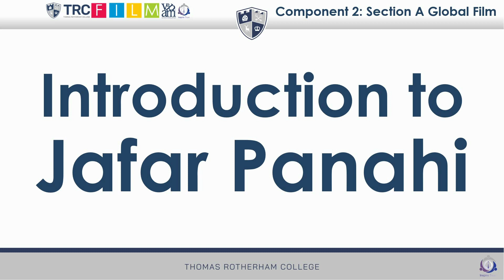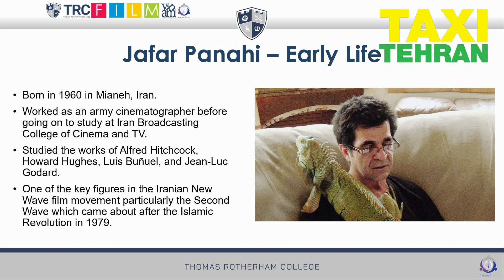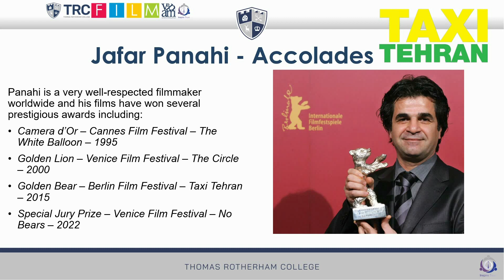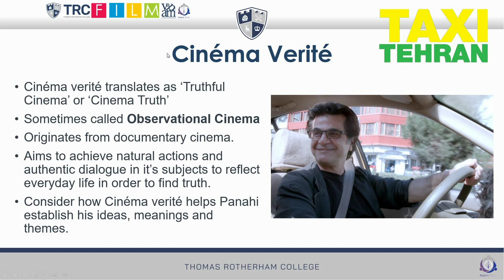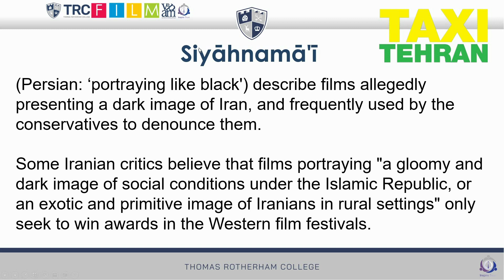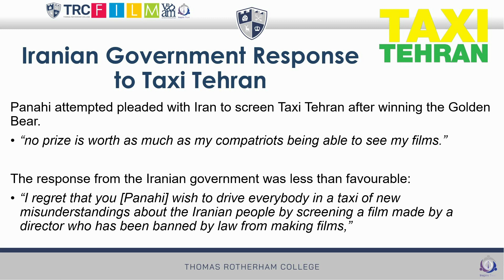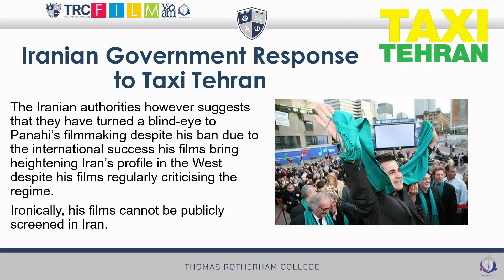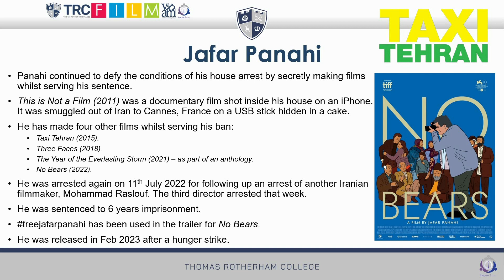Introduction to Jafar Panahi | EDUQAS A Level Film Studies | Component 2 Section A: Global Film